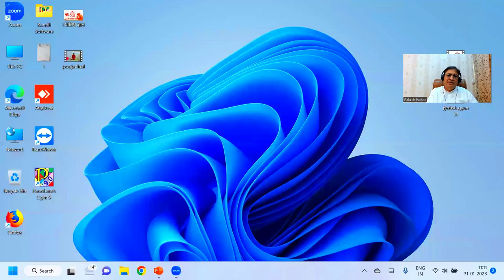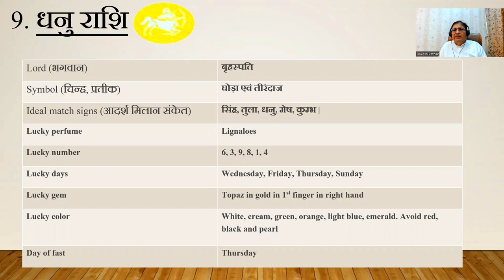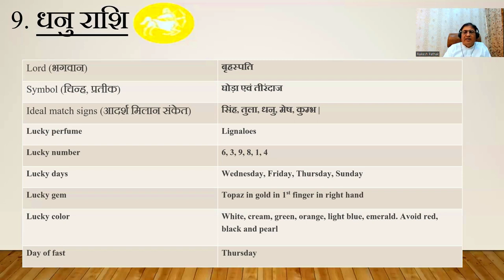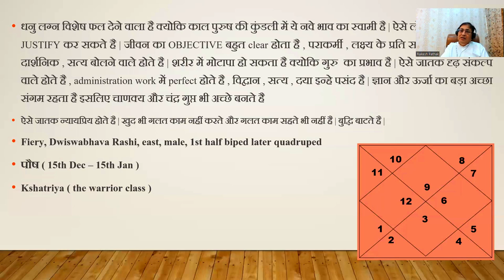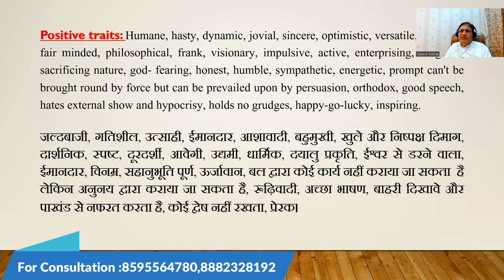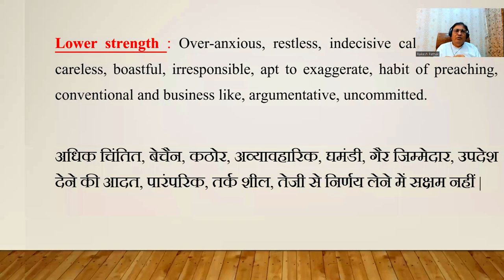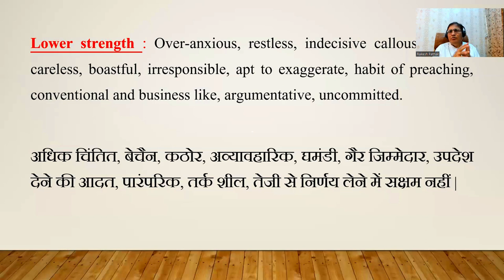ज्योतिष ज्ञान (जाने कैसे होते है धनु लग्न/राशि वाले लोग ) Part - 16 || 8595564780,8882328192